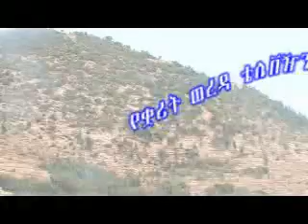ጎጅ ልማዳዊ ድርጊቶችን ለማስቆም ለሚመለከታቸው አጋር አካላት ስልጠና ሲሰጥ